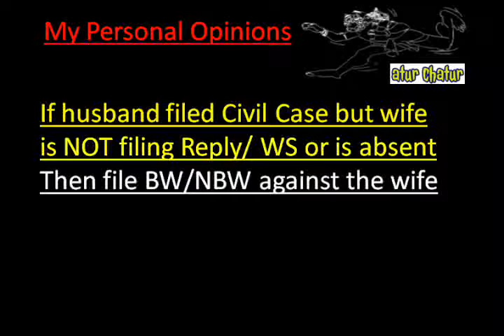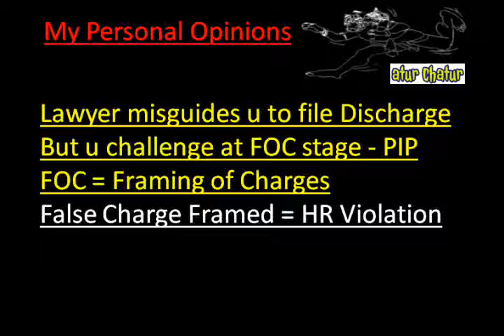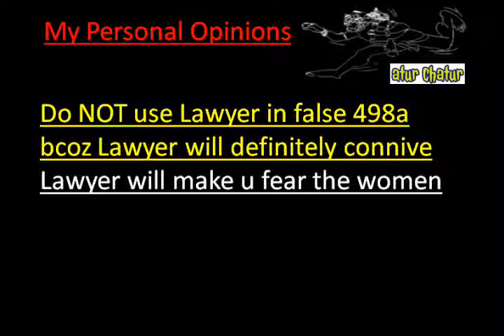Munich Top Lawyer NRI Legal Services Best Advocates Non Resident Indian Law Firm India